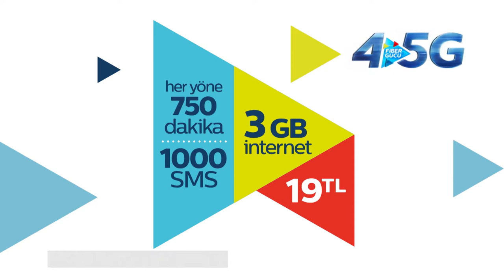Türk Telekom Megamor Niyet